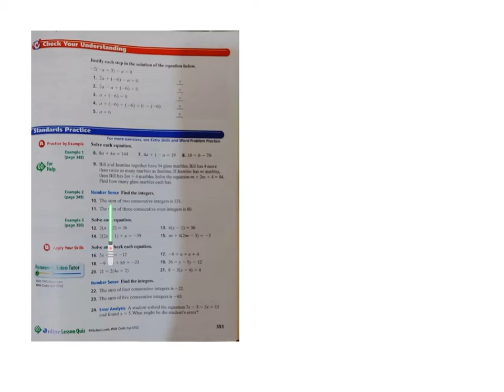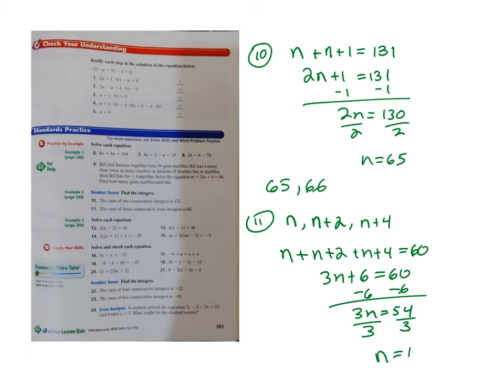Resolviendo Ecuaciones con pasos multiples